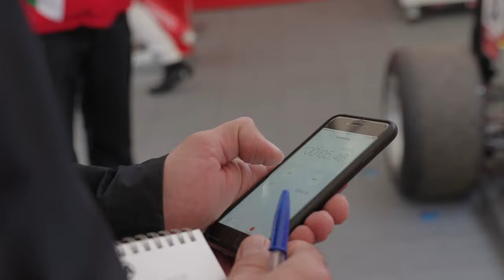Brandon Maisano explains the FIA cockpit exit exercise in a Formula 3 car